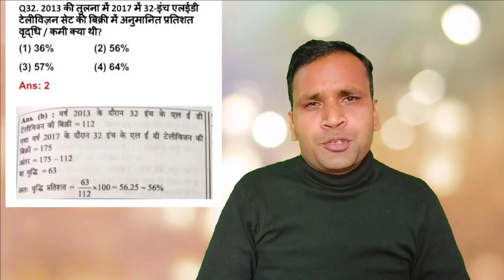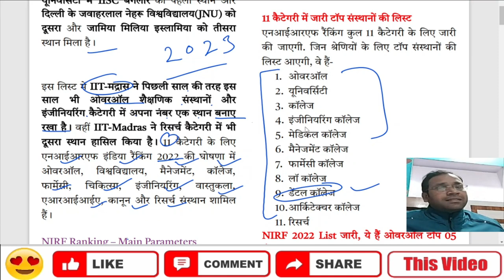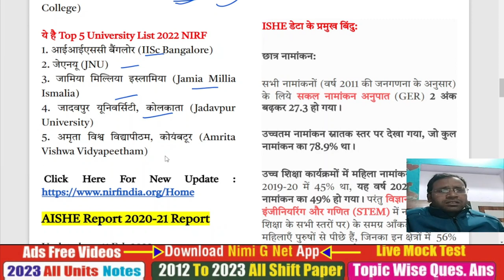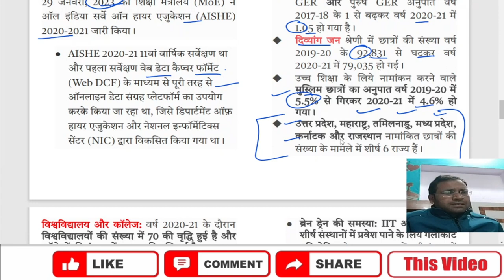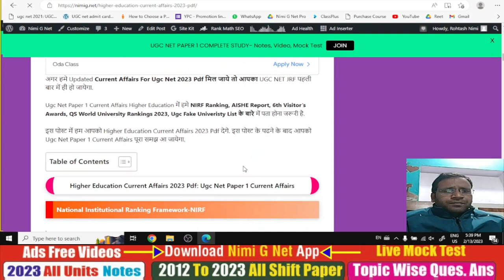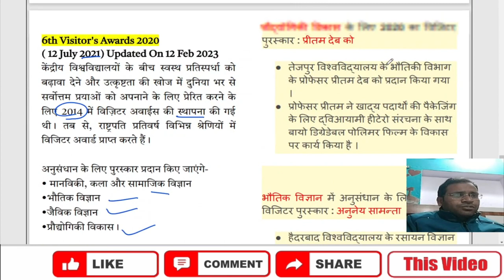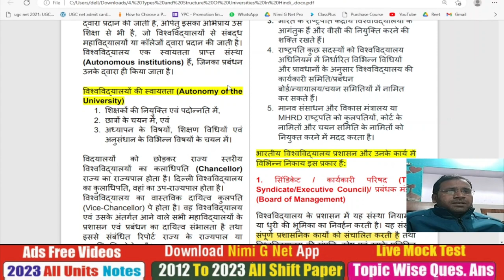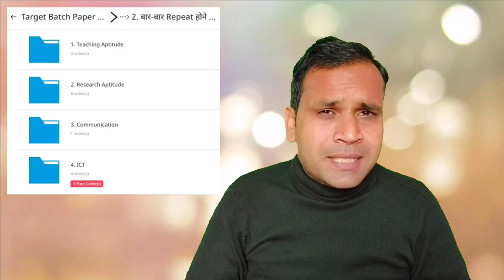Ugc Net Current Affairs 2023 | Higher Education Current Affairs for Ugc Net 2023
New Higher Education Current Affairs 2023 Pdf: Ugc Net Paper 1 Current Affairs